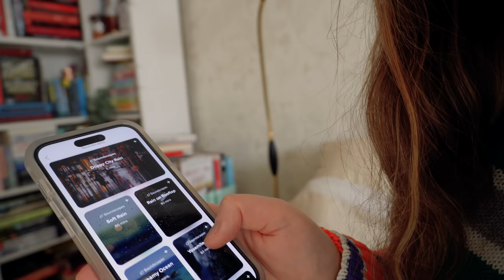7 Books That Changed My Life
To find a sense of peace and improve your sleep, get started with Aura today for free.